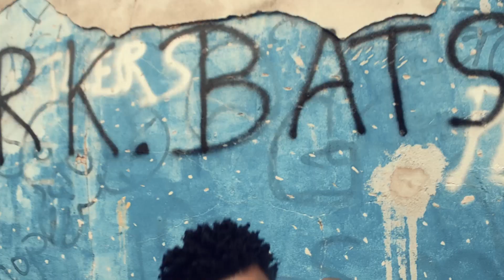Mark Batson Give Me Some Space (Official Music Video)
Give Me Some Space By Mark Batson Fr. Album "Music Without Borders"
Produced by Vizion Sounds Records and Paradigm Studios
Roots Reggae Song on issues of Life.